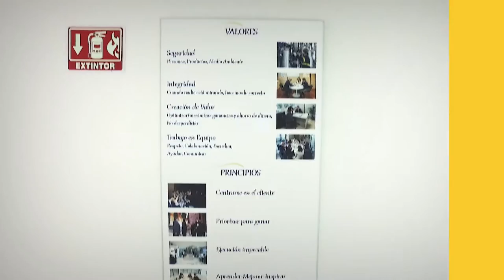Sensient LATAM Fragrances Corporte Video